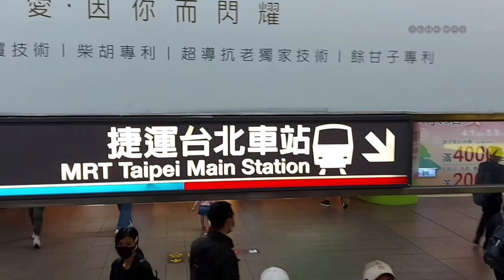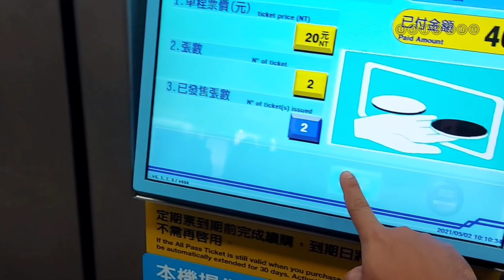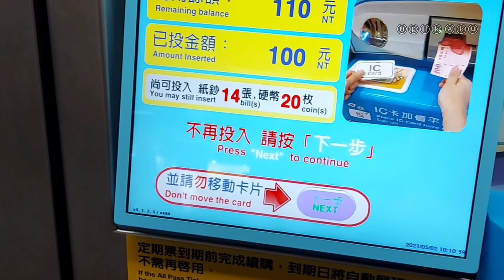Isi Saldo Yoyo Card Di Mesin Top Up Taipei Main Station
Terimakasih telah mengklik video ini,
Yang mau top up saldo yoyo card di mesin ini silahkan di simak videonya ya,

Dukung juga channel aku dengan cara